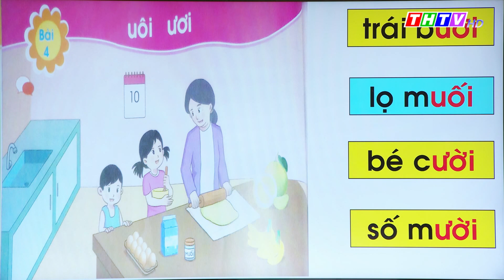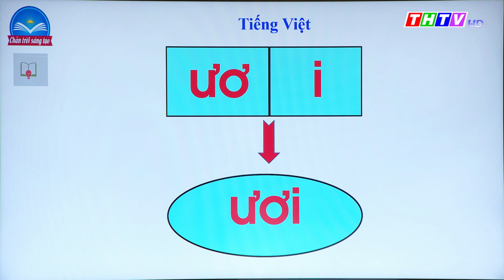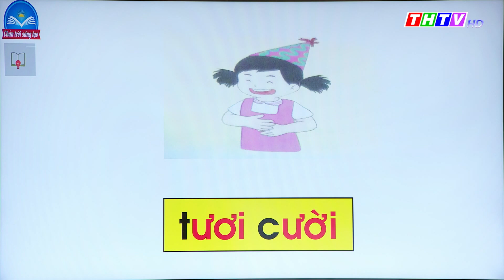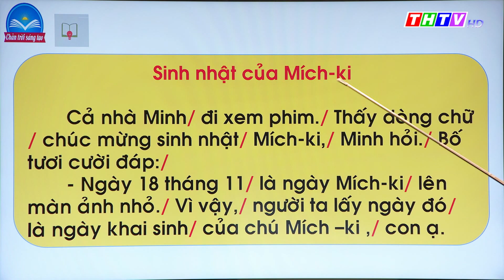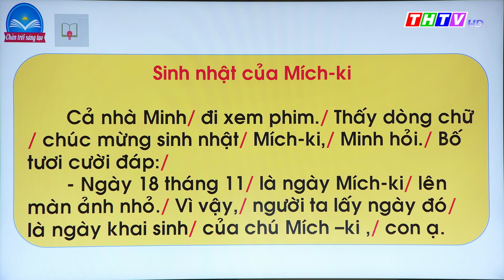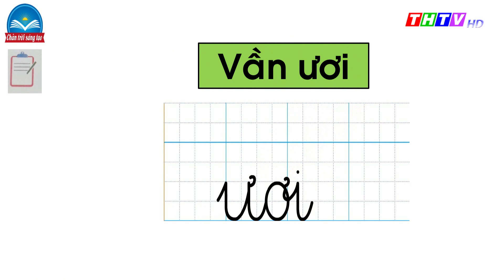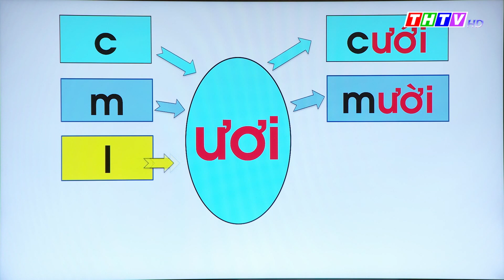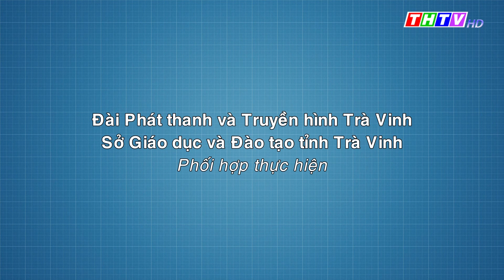Bài 4: uôi ươi|Tiếng Việt lớp 1|Chân trời sáng tạo|Truyền hình Trà Vinh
Cô Hồ Thị Thanh Tuyền - Trường TH Châu Điền A, Huyện Cầu Kè